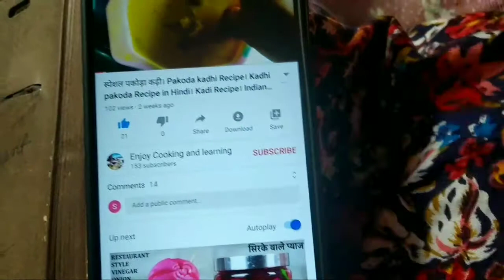💕Pumkin(Kadu)puri Or Aalu ki dry sabji//मिस्टी कुमरो पूरी और आलू दम//कदू की पूरी orआलू की सब्जी